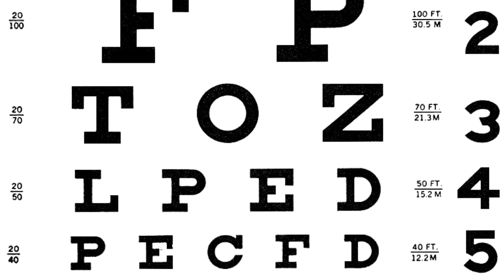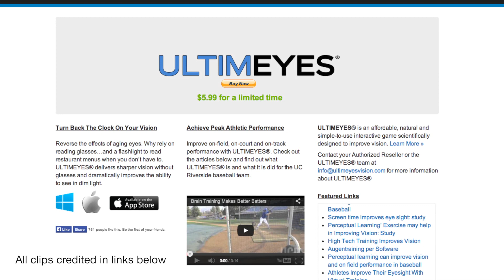How To See Better (With An App)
A new app called UltimEyes dramatically improves vision through neuroplasticity.

Video/photo links:
Glasses image